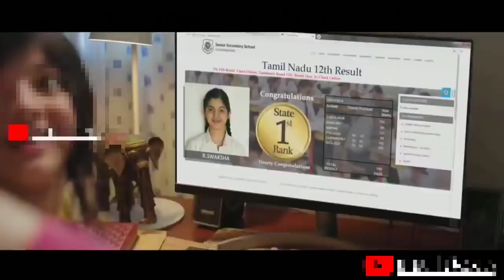kerala Psc Troll/ degree level prelims exam troll/ kpsc aspirants